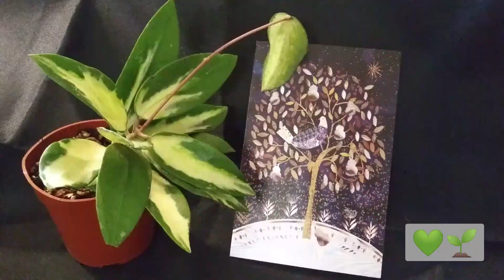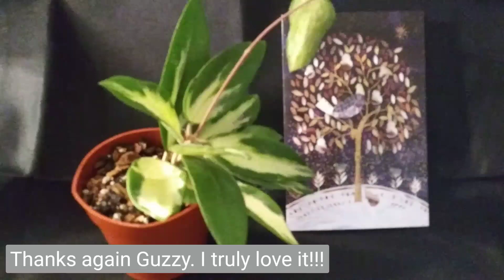Plant Mail from @StudioJesseJames || My First Planty Gift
Today I received the most special pick me up planty gift by my good Youtuber friend Guzzy

The Video will explain the rest...
***Plant Products I use & love***
Terracotta planters
Self watering planter
Plant tags
Hydroponic net pots
Full spectrum grow lights
Grow light bulbs
Moisture Meter
Moisture Meter 2pk
Small terrarium
Camera equipment
Sony blogger tripod
Lighting kit
Horticultural charcoal
Lava rocks (soil additive)
Lava rocks (maroon)
Gardening potting & mixing tool set
Repotting mat
Potting tarp
Neem oil
Ready to use Neem oil
Orchid bark
Slow release fertilizer
Fish fertilizer
LiquiDirt fertilizer
Bio tone plant food
Propagation set
Heat mat

PS some Instagram friends suggested adding my mailing address. So it feels a little uncomfortable but here it is 💚